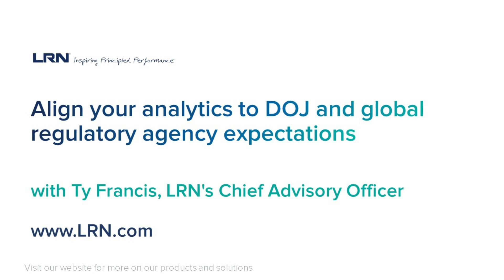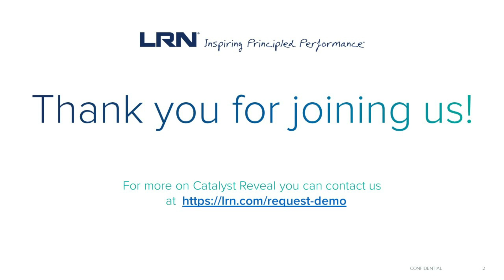Which metrics matter for E&C program effectiveness by Ty Francis, LRN’s Chief Advisory Officer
Government agencies around the world, including the US Department of Justice, are paying more attention to the effectiveness of compliance programs. The DOJ’s three fundamental questions in their Evaluation of Corporate Compliance Programs guidance include:

Is the compliance program well designed?
Is it adequately resourced and empowered to function effectively?
Does it work and is understood in practice?

LRN Chief Advisory Officer, Ty Francis will help you uncover the answers to these questions and determine the level of effectiveness of your program.  webinar—to help you uncover the answers to these questions and determine the level of effectiveness of your program.

Bio & Headshot: Ty Francis MBE, CCEP, DBus (Hon) is a Certified Compliance & Ethics Professional (CCEP) and the current Chief Advisory Officer and a member of the executive team at LRN Corporation. He is an award-winning, Welsh-American business development executive and corporate governance innovator, with extensive experience in ethics, compliance, and values-based programs. He manages a worldwide network of C-level relationships across multiple markets, utilizing his knowledge of culture, transparency and ethics, UK/US foreign direct investment, and international relations.